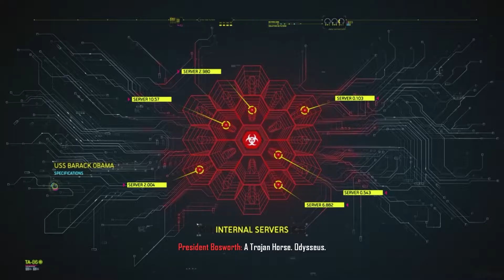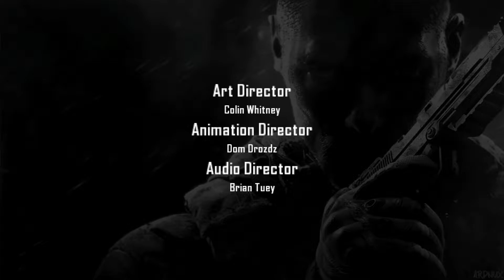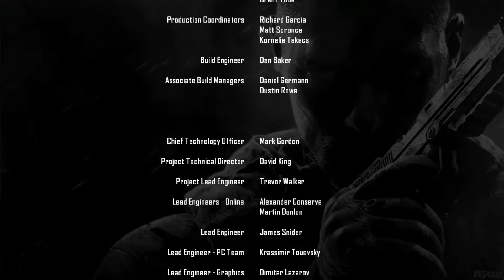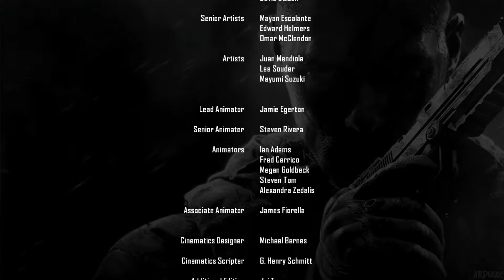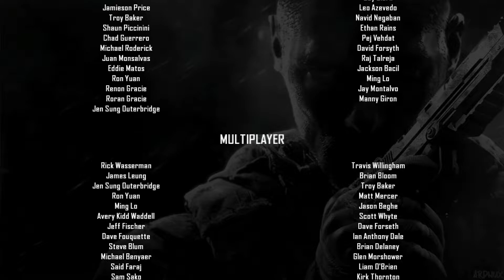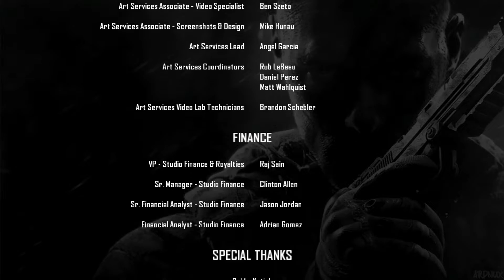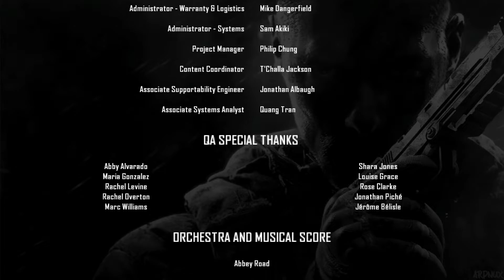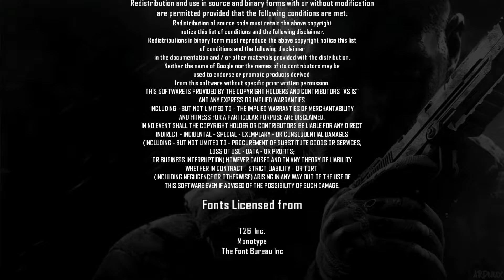Call of Duty Black Ops 2 Gameplay Walkthrough Part 6 - Judgment Day & Best Ending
Call of Duty Black Ops II | CODBO2 | Full High Definition 1080P Ultra Settings 60FPS | Call of Duty Black Ops II Gameplay Walkthrough 1080P FULL GAME GUIDE

Call of Duty: Black Ops II, is a first-person shooter developed by Treyarch and published by Activision. This is the ninth main installment for the Call of Duty franchise, as well as being the first Call of Duty game available to an 8th generation console (Wii U), and was released on November 13, 2012.[3] It is the direct sequel to Call of Duty: Black Ops and was announced on May 1, 2012, during an NBA playoff game. It is the first game made by Treyarch to be set in the future, and also the first direct sequel produced for the series by the studio.

The story takes place across two separate arcs, one recounting events in 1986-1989, a few years after the events of Call of Duty: Black Ops Cold War and 18 years after Mason stops Dragovich and Nova 6, and the other following characters in the year 2025. Whilst it continues the saga of certain main characters introduced in the original Black Ops, both arcs take place several decades after the conclusion of the first game.

Released on November 12, 2012 for PS3 / X360 / PC

Played and Recorded on PC MAX SETTINGS at 1080P FULL HD.